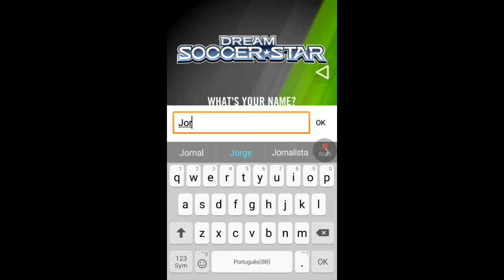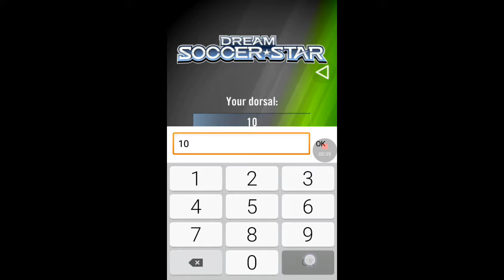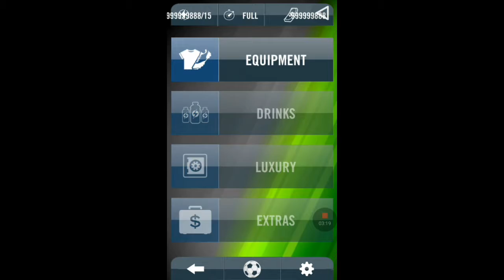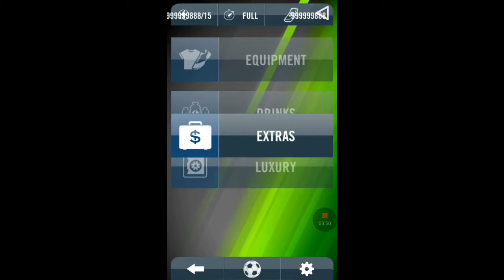Rumo ao Estrelato - 80 mb - offline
Offline: Sim